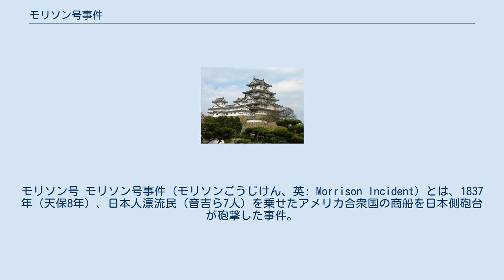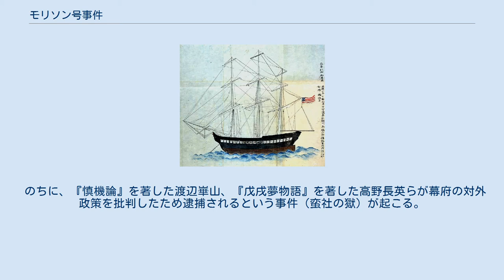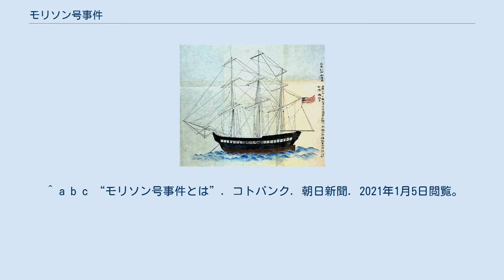モリソン号事件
モリソン号 モリソン号事件（モリソンごうじけん、英: Morrison Incident）とは、1837年（天保8年）、日本人漂流民（音吉ら7人）を乗せたアメリカ合衆国の商船を日本側砲台が砲撃した事件。
 鹿児島湾、浦賀沖に現れたアメリカのオリファント商会の商船「モリソン号 (Morrison) 」(ロバート・モリソン (宣教師)に因んだ命名)をイギリス軍艦と勘違いし、薩摩藩および浦賀奉行太田資統は異国船打払令に基づき砲撃を行った（江戸湾で砲撃を命ぜられたのは小田原藩と川越藩）。
日本の大砲の弾は、炸裂しない鉄の塊であったので被害は少なかったが、武装は無かったので日本を離れることになった。
 しかし、このモリソン号にはマカオで保護されていた日本人漂流民の音吉・庄蔵・寿三郎ら7人が乗っており、モリソン号はこの日本人漂流民の送還と通商・布教のために来航していたことが1年後に分かり、異国船打払令に対する批判が強まった。
 のちに、『慎機論』を著した渡辺崋山、『戊戌夢物語』を著した高野長英らが幕府の対外政策を批判したため逮捕されるという事件（蛮社の獄）が起こる。
 ^ a b c “モリソン号事件とは”. コトバンク. 朝日新聞. 2021年1月5日閲覧。
 ^ 山田 2004, p. 22. ^ これを教訓に、ペリーは完全武装で日本へ向かったという。